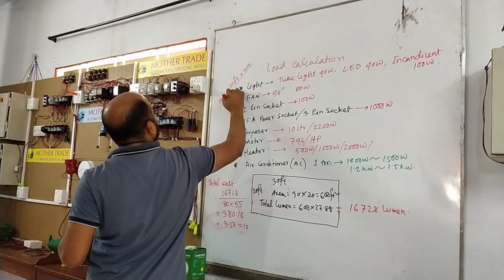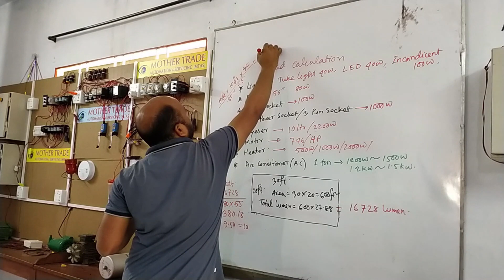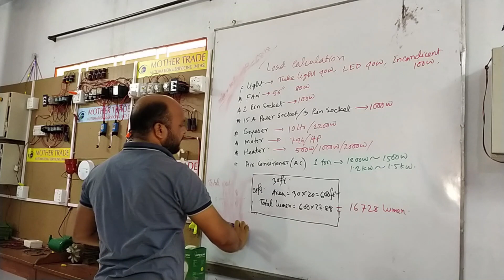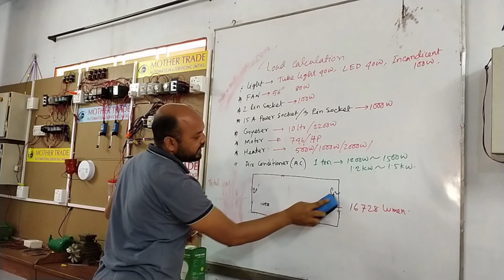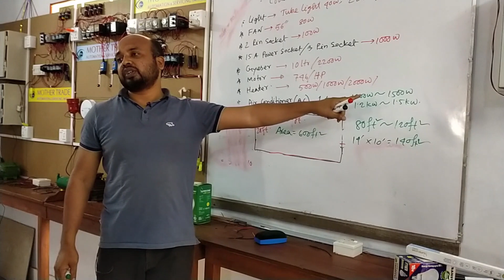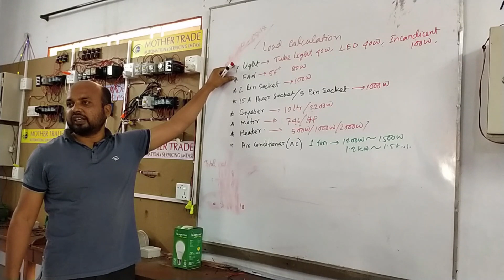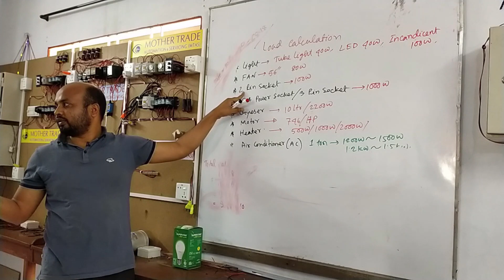Electric load calculation procedure 04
In this video we have discussed about electric load point selection according to room area.